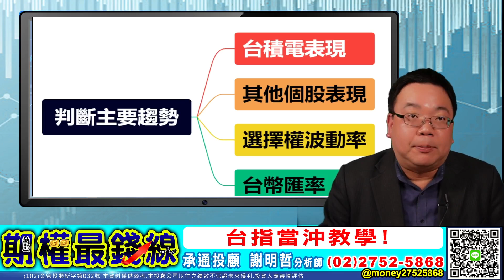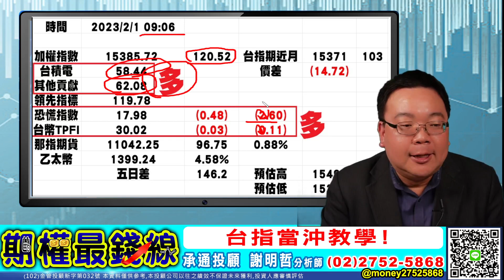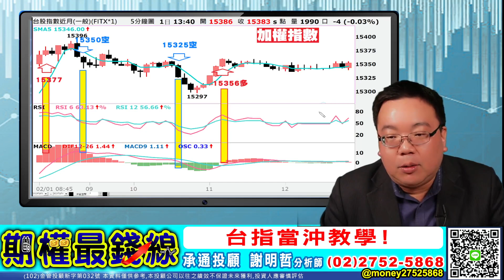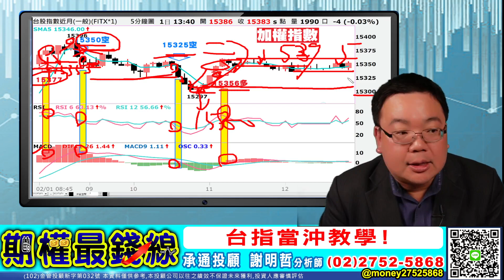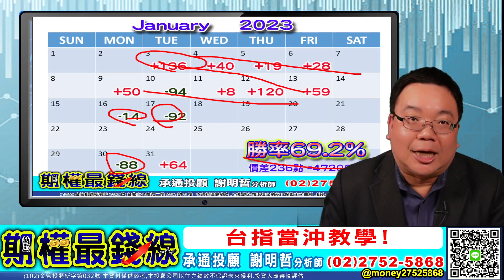【20230201 謝明哲 期權最錢線】台指期貨當沖教學!